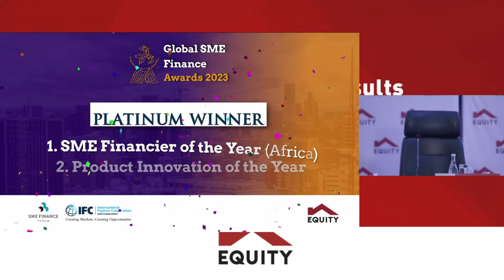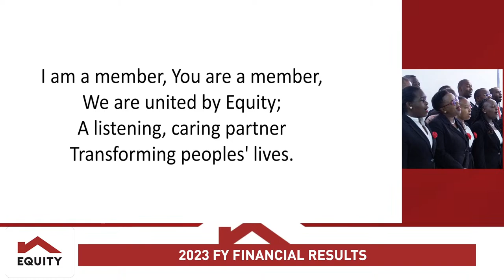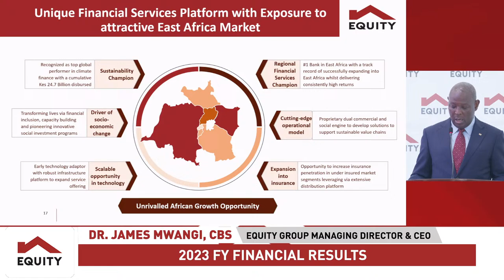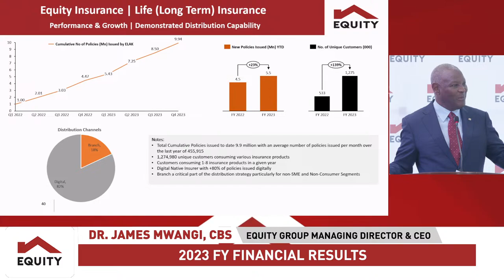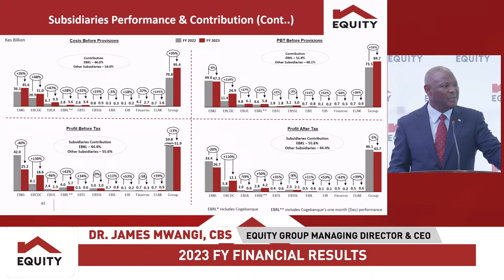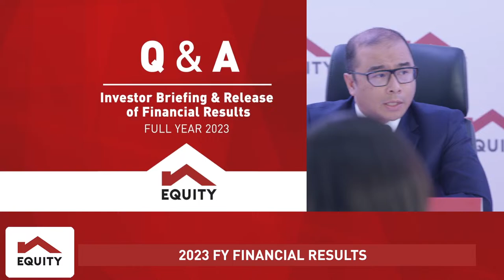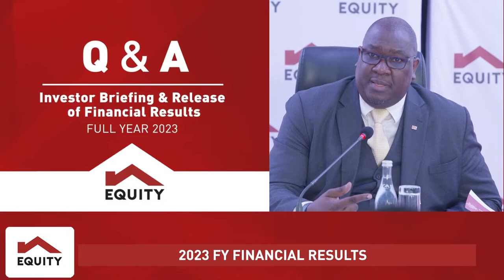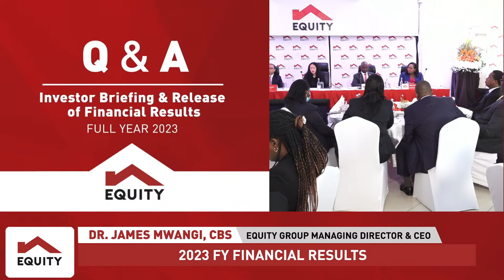Equity Group Holdings PLC Investor Briefing & Release of Full Year 2023 Financial Results